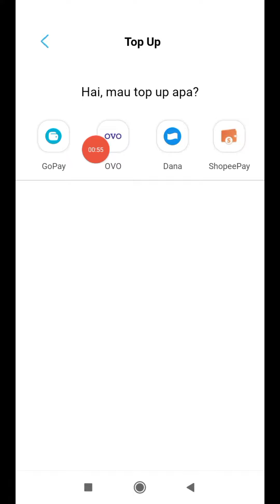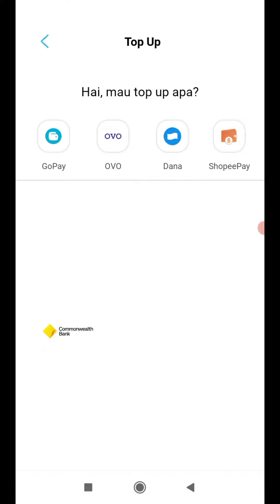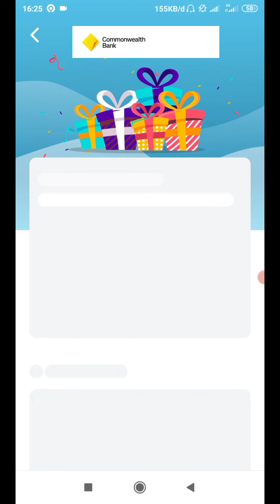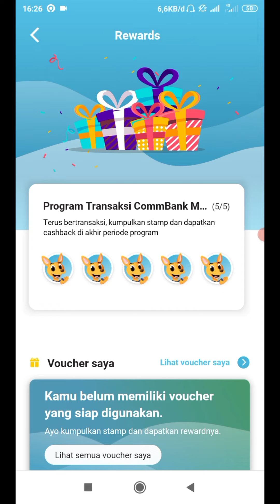cara mendapatkan 25k dari commebank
begitu ya caranya sob dan semoga mendapatkan casbacknya ya semoga bermanfaat